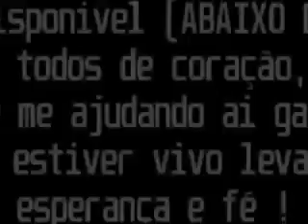Mc PR Eu Boto Tudo DJ Pimpa